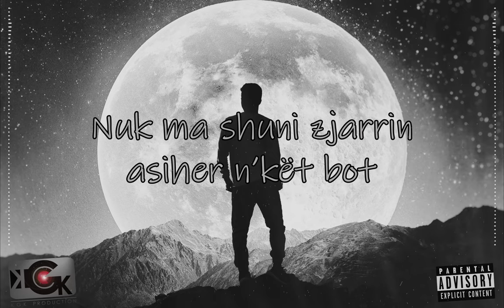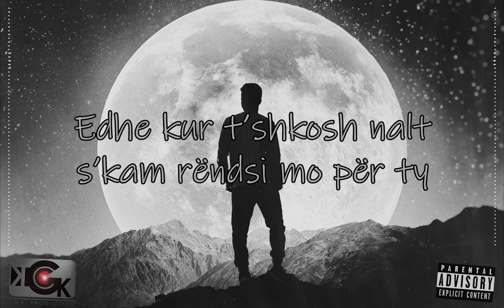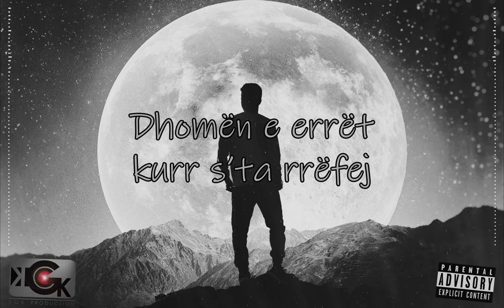1. Ridey - Silueta (official video lyrics)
🎬Ridey - Silueta (official lyrics)👥

📝 Lyrics : Ridey
(The vocal is recorded with Huawei smartphone)

👤Artist : Ridey
🎶 Song : SILUETA
📀Album : SILUETA